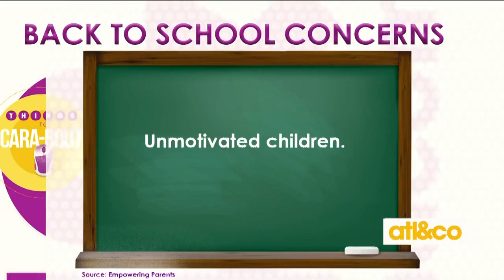Back to school concerns for parents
Cara Kneer shares parents' back to school concerns on 'Atlanta & Company'